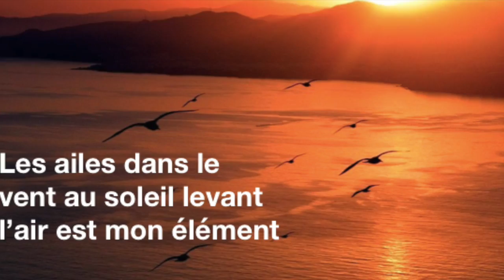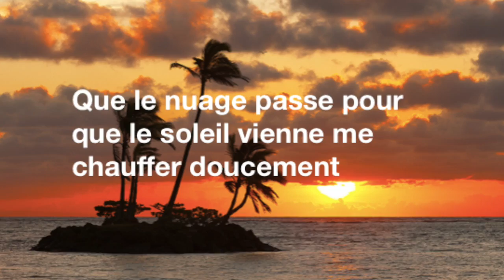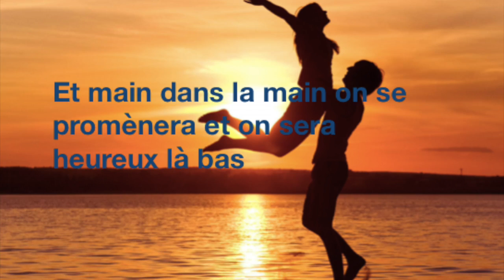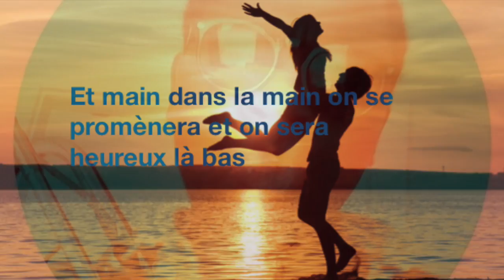ISLAND LOVE - THE JAZZ TOUCH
Sur l'île de l'Amour la vie est frugale et l'été indien peu banal...